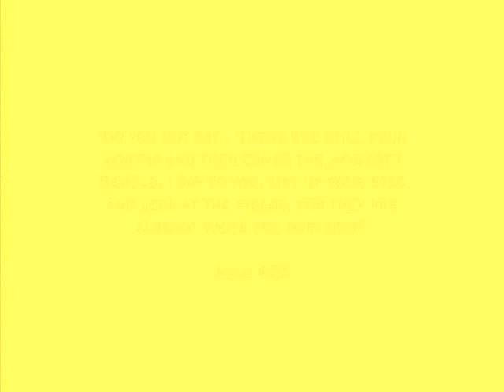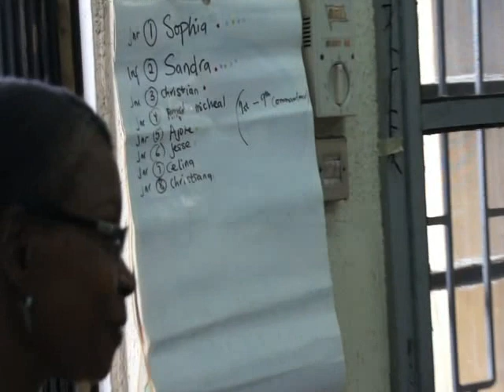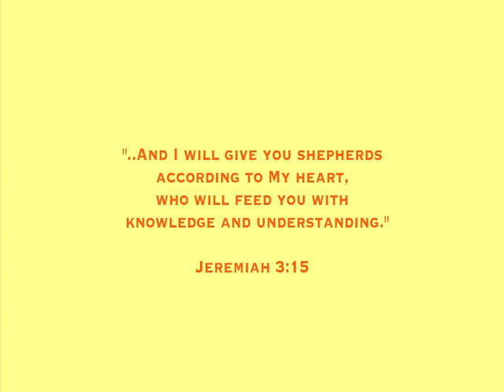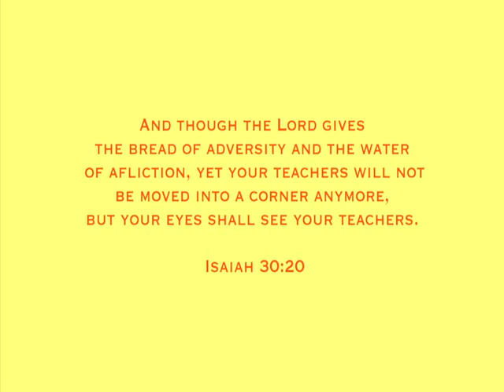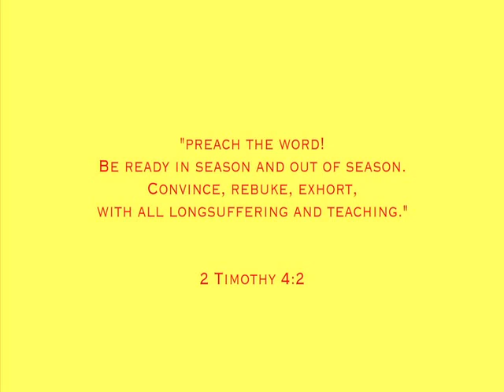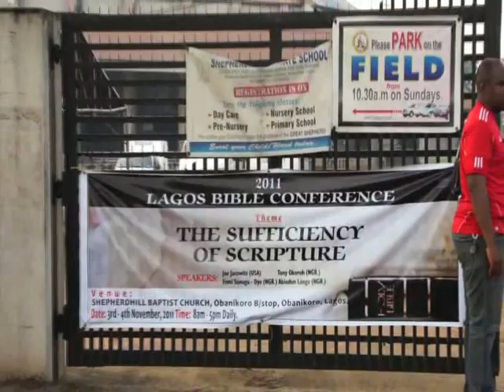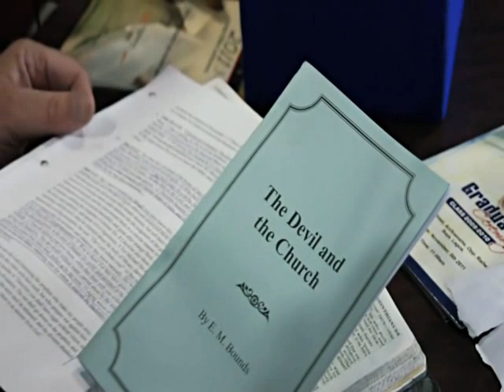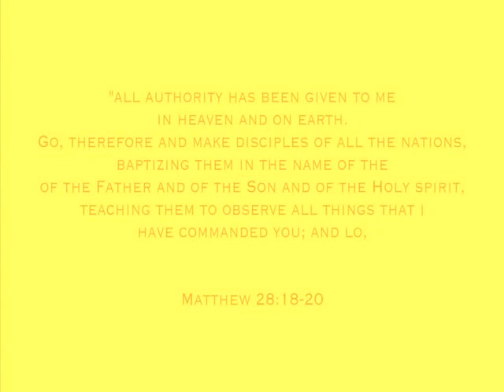Mission Nigeria 2011 - The Harvest